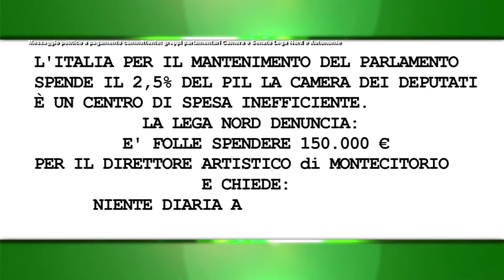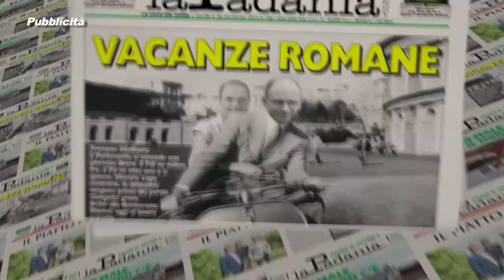Prima Il Nord - PUNTATA 040 - COSTI DEL PARLAMENTO: TAGLIARE SPRECHI E PRIVILEGI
Prima Il Nord - PUNTATA 040 - COSTI DEL PARLAMENTO: TAGLIARE SPRECHI E PRIVILEGI  - Deputati e Senatori Lega Nord